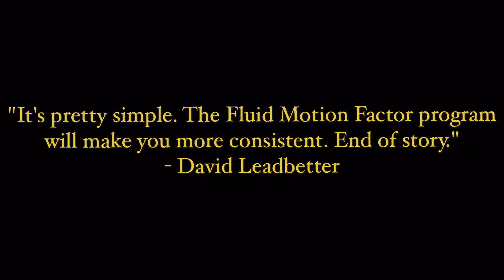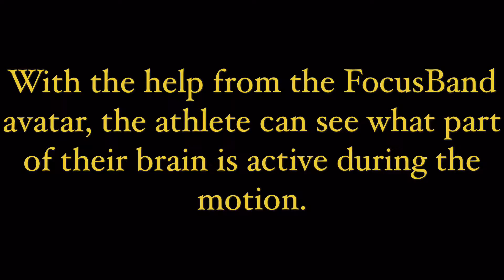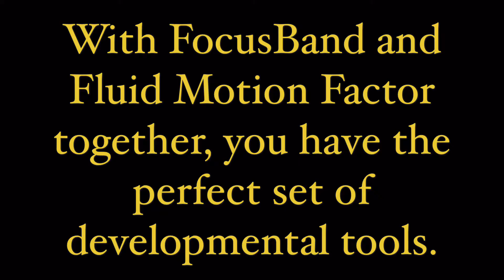FocusBand & Fluid Motion Factor - An Unbeatable Combination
Steve Riggs, PGA (ret.)
Certified to teach PGA endorsed Fluid Motion Factor & work with FocusBand.  Currently only certified professional in New England